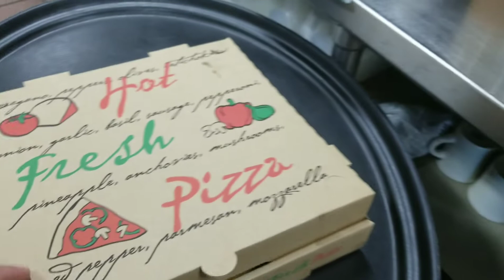Pounders Restuarant Pizza 2020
Pounders Restuarant Pizza!